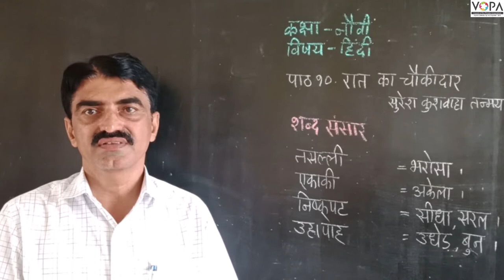९ वी | हिंदी | पाठ १० | रात का चौकीदार | V5 | VSchool